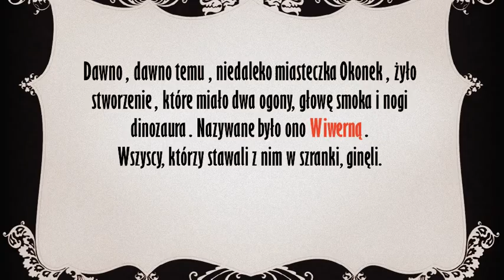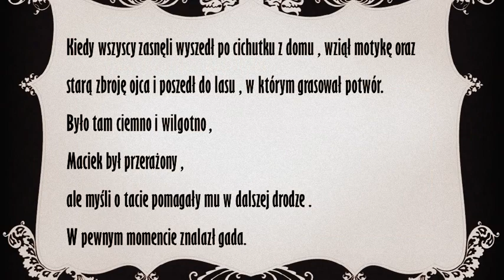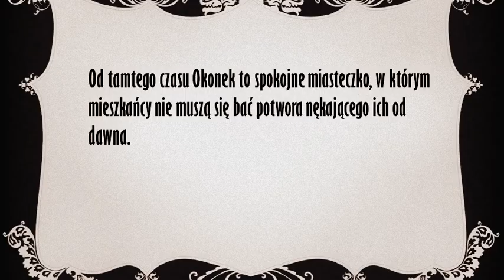Legenda o Wiwernie1